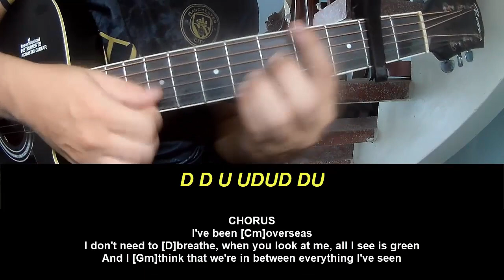Guitar Tutorial Billie Eilish BITTERSUITE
Today, I will share with you Guitar Tutorial Billie Eilish BITTERSUITE